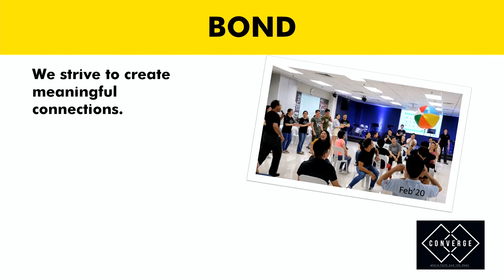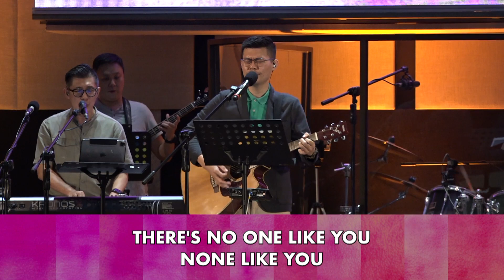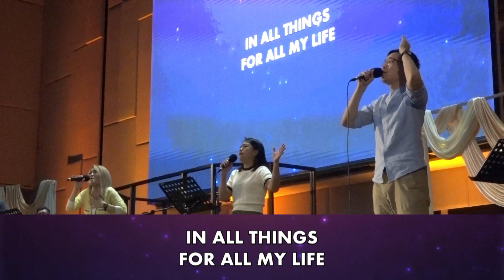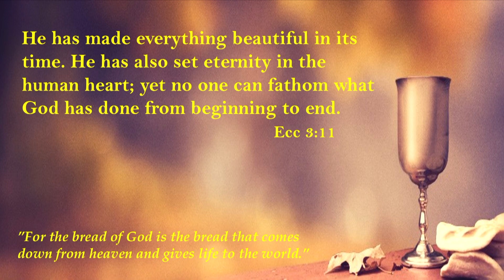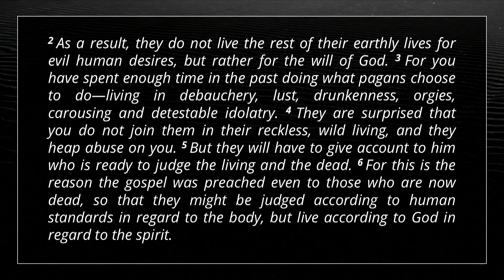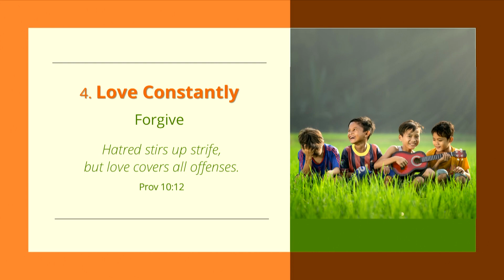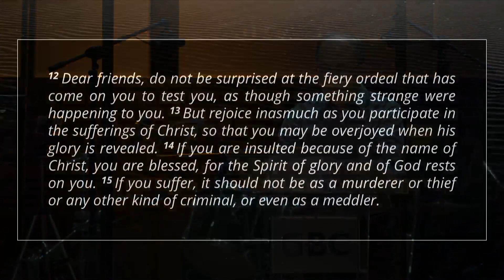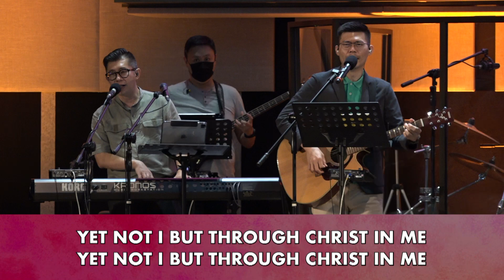Christ has ... Therefore ... // Sunday Online Service, 1 May 2022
At Georgetown Baptist Church, we are committed to help everyone grow deeper in God and become more like Jesus Christ. Under God’s leading, we aim to be a church without walls; putting people before processes and making a difference through partnership with other churches to impact Penang and beyond.

We believe that God has called us to make a lasting difference, one life at a time. We look forward to this exciting journey as we are guided by His word and empowered by His Spirit.